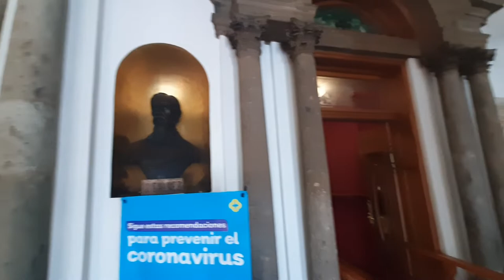EL TEATRO DEGOLLADO / THE DEGOLLADO THEATER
El Teatro Degollado, comenzó su construcción en 1856, proyecto que estuvo a cargo del arquitecto Jacobo Gálvez. Diez años después el 13 de septiembre de 1866 se inauguró con la ópera Lucía di Lammermoor de Gaetano Donizzetti, con la actuación de la soprano mexicana conocida como el ruiseñor Ángela Peralta.

El Teatro, se construyó sobre la entonces Plaza de San Agustín utilizando piezas de otros edificios entre ellos un convento.

El nombre original era Teatro Alarcón en honor al dramaturgo Juan Ruiz de Alarcón y Mendoza, autor mexicano que destacó en el virreinato, pero tras morir el general Degollado, se firmó un decreto para que cambiara su nombre.

En 1954 gracias al gobernador Agustín Yañez se agregó en el frontón una alegoría de Apolo y las nueve musas, hecho en mosaico de Tlaquepaque. El verso en la fachada principal corresponde al himno de maitines "Que nunca llegue el rumor de la discordia".

El estilo arquitectónico del recinto corresponde al neoclásico. Su pórtico consta de 16 columnas de orden Corintio.

Tiene una capacidad para 1025 espectadores. El edificio mide 97 metros de largo por 36.40 de ancho con una altura máxima de 22.5 metros.

En su vestíbulo se encuentra la escultura La Diosa de la Fortuna, realizada entre 1870 y 1880 por el artista italiano Carlo Nicoli, restaurada en 2007 por Hugo Andrés Testilini Deza bisnieto del autor.

La sala principal del Teatro es muy semejante a la Scala de Milán, contiene importantes obras de arte, de entre las cuales destaca la pintura al fresco que representa el Canto Cuarto de la Divina Comedia de Dante Alighieri elaborado por los pintores jaliscienses Jacobo Gálvez, Gerardo Suárez y Carlos Villaseñor.

A la altura de la bóveda se encuentra otra pieza de gran valor artístico, el águila colosal tallada en madera y laminada en oro que sostiene en su pico un trozo de cadena y de sus garras se desprende la Bandera Nacional Mexicana, de esta pieza existe una leyenda que dice que si el águila llegara a soltar el trozo de cadena, el Teatro Degollado se derrumbaría.

Cuenta con un telón guillotina que representa una escena griega llamada Festival ateniense, que data de 1880 y cuya pintura fue ejecutada por el artista italiano Carlos Fontana.

Dirección: C. Degollado s/n, Zona Centro, 44100 Guadalajara, Jal

Referencias:
Gómez O. (2020). Teatro Degollado. Recuperado de

The Degollado Theater began its construction in 1856, a project that was in charge of the architect Jacobo Gálvez. Ten years later, on September 13, 1866, it opened with the opera Lucía di Lammermoor by Gaetano Donizzetti, with a performance by the Mexican soprano known as the nightingale Ángela Peralta.

The Theater was built on the then Plaza de San Agustín using pieces from other buildings, including a convent.

The original name was Teatro Alarcón in honor of the playwright Juan Ruiz de Alarcón y Mendoza, a Mexican author who stood out in the viceroyalty, but after General Degollado died, a decree was signed to change its name.

In 1954, thanks to Governor Agustín Yañez, an allegory of Apollo and the nine muses was added to the pediment, made in mosaic from Tlaquepaque. The verse on the main façade corresponds to the matins hymn "May the rumor of discord never arrive".

The architectural style of the enclosure corresponds to the neoclassical. Its porch consists of 16 Corinthian columns.

It has a capacity for 1025 spectators. The building measures 97 meters long by 36.40 wide with a maximum height of 22.5 meters.
In its lobby is the sculpture The Goddess of Fortune, made between 1870 and 1880 by the Italian artist Carlo Nicoli, restored in 2007 by Hugo Andrés Testilini Deza, great-grandson of the author.

The main room of the Theater is very similar to the Scala in Milan, it contains important works of art, among which the fresco painting that represents the Fourth Song of the Divine Comedy by Dante Alighieri, elaborated by the Jalisco painters Jacobo Gálvez, Gerardo Suarez and Carlos Villasenor.

At the height of the vault there is another piece of great artistic value, the colossal eagle carved in wood and laminated in gold that holds in its beak a piece of chain and from its claws comes off the Mexican National Flag, from which comes off the legend that says that if the eagle were to drop the piece of chain, the Degollado Theater would collapse.
It has a guillotine curtain that represents a Greek scene called the Athenian Festival, which dates from 1880 and whose painting was executed by the Italian artist Carlos Fontana.

Address: C. Degollado s/n, Downtown, 44100 Guadalajara, Jal

References:
Gomez O. (2020). Throat cut theatre.